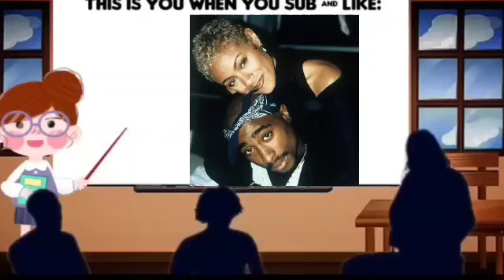Embarrassing, What A Boring F**king Show!!! (AEW Dynamite 01.03.2024)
Song: Method Man M.E.T.H.O.D MAN instrumental

Source for today's video (if warranted):

Time stamps (if warranted):

0:00 I gots uh pro dick shin

4:18 LAAAAAAAAAAAAAAAAME

10:43 Well, that was disappointing...

15:03 This...is...TORTURE

20:29 Tapping out faster than Daniel and Nancy